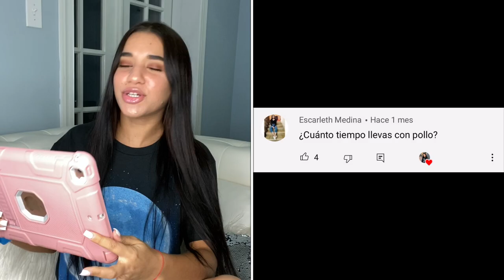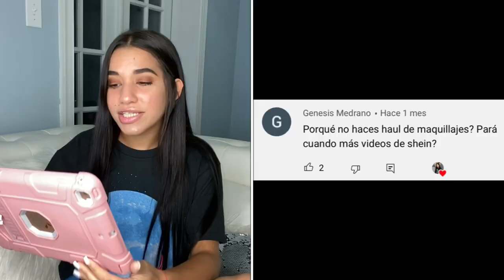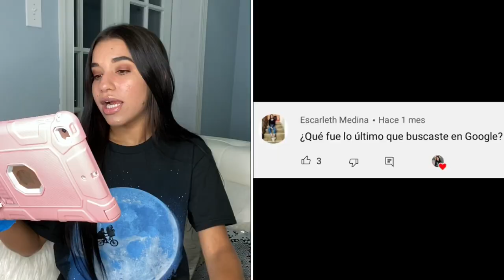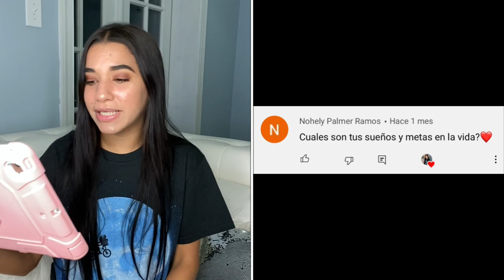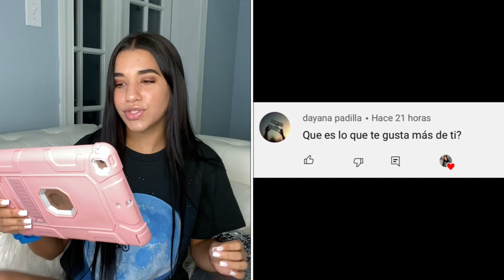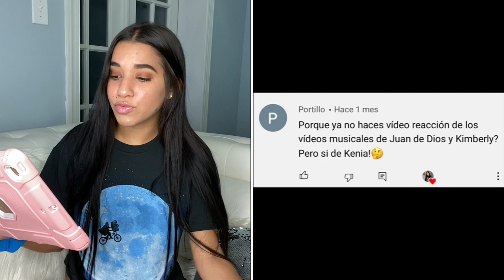Qué pasó con Kimberly Loaiza y Juan de Dios Pantoja?/ Por esto no los sigo| Jansy Arencibia